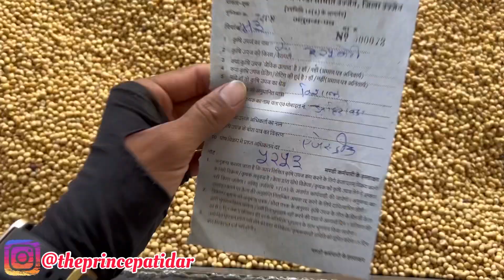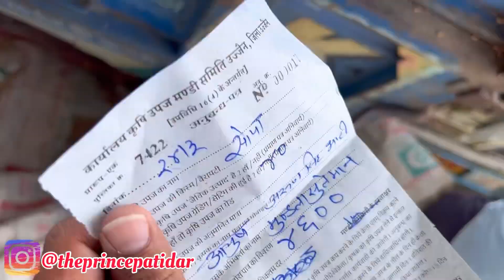24 March 2023